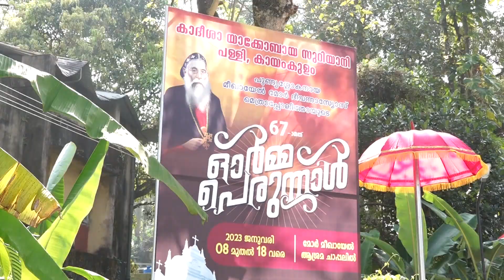കായംകുളം കാദിശാ യാക്കോബായ സുറിയാനി പള്ളിയില്‍ .18നാണ് കൊടിയിറക്ക്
കായംകുളം കാദിശാ യാക്കോബായ സുറിയാനി പള്ളിയില്‍  മിഖായേല്‍ മോര്‍ ദേവന്നാസിയോസിന്റെ  ഓര്‍മ്മ പെരുന്നാളിന്റെ ഭാഗമായി വിവിധ ചടങ്ങുകള്‍ നടക്കും.18നാണ് കൊടിയിറക്ക്